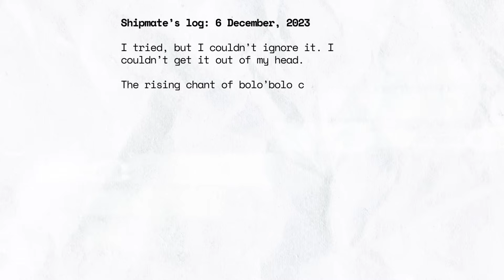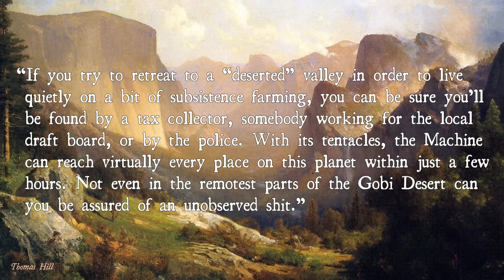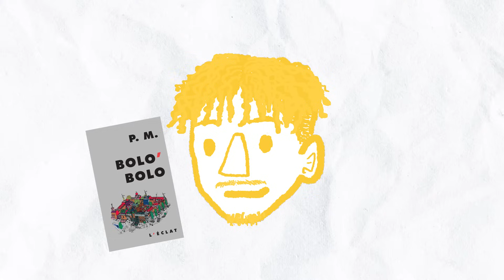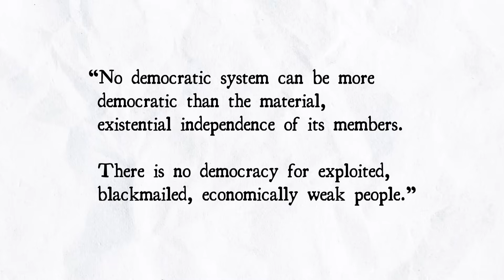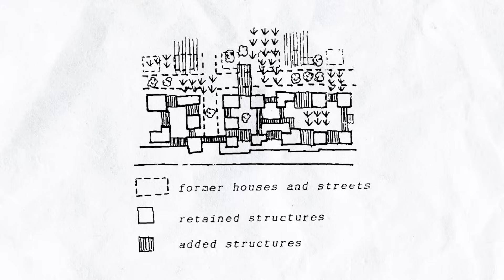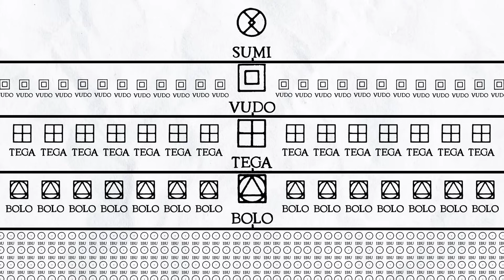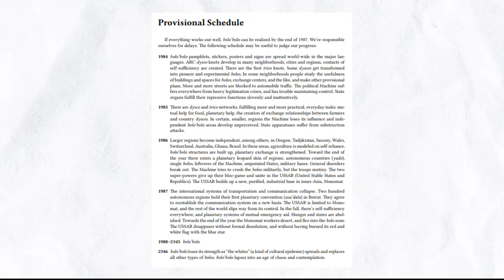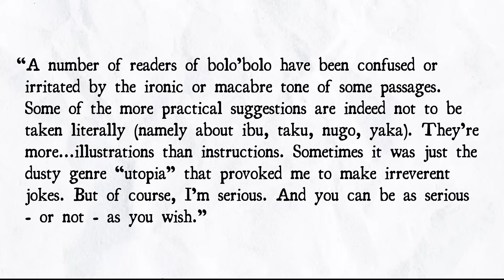Can This Book Save Us From Dystopia?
What will it take to free ourselves? Is this book a manual for utopia? Join me as we embark on a journey to uncover the strange modern dystopia of the Planetary Work Machine and decipher the visionary language of bolo'bolo.

Thumbnail art by Vasili Neyasov.
Thanks to @PhilosyNoir, @DaintyFunk, @arunannow, @AnansisLibrary, and @COLORMIND.mp4

Introduction - 0:00
The Planetary Work Machine - 4:05
What To Do? - 13:26
What is bolo'bolo? - 15:29
Implementing bolo'bolo - 33:39
Critique & Conclude - 38:04